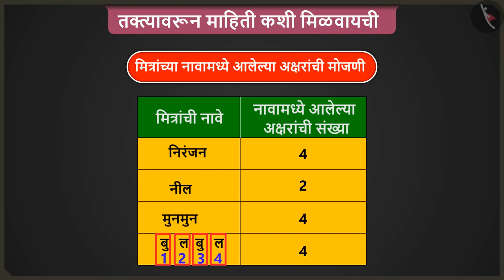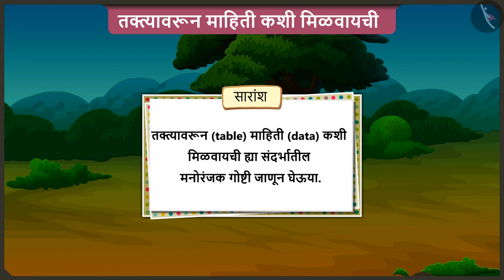दैनंदिन जीवनात संख्यांचा उपयोग|Part 3/3|Use of data in daily life|Marathi|Class 2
दैनंदिन जीवनात संख्यांचा उपयोग|Part 3/3|Use of data in daily life|Marathi|Class 2 | आकडेवारी | कक्षा 2 | NCERT | किती वेण्या आहेत?

Interpreting data from daily life context | Data Handling | Grade 2 | NCERT | How many ponytails

Welcome to part 3 of Interpreting data from daily life context. In this video, we will discuss various misconceptions and/or common errors related to Interpreting data from daily life context.